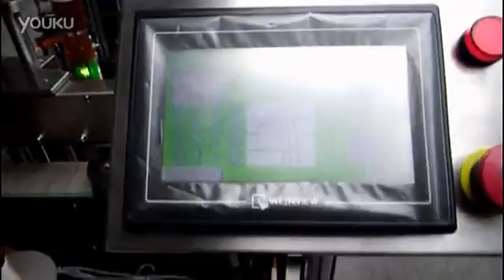单面贴标机 六味地黄丸贴标机 双面贴标机 不干胶贴标机 扁瓶贴标 高清